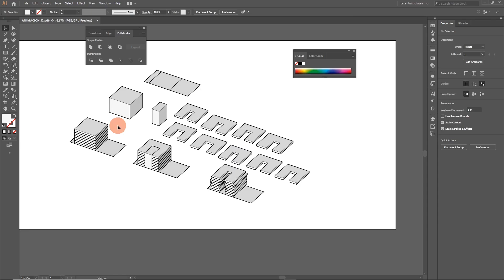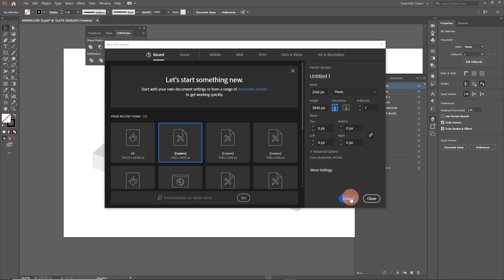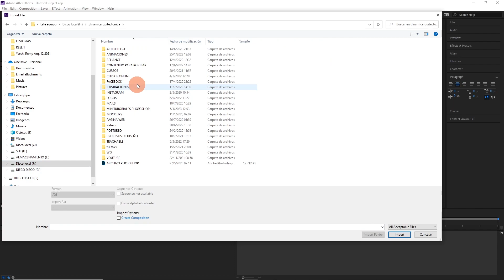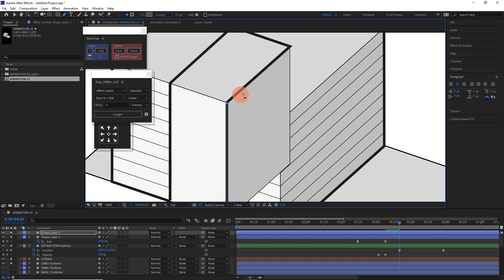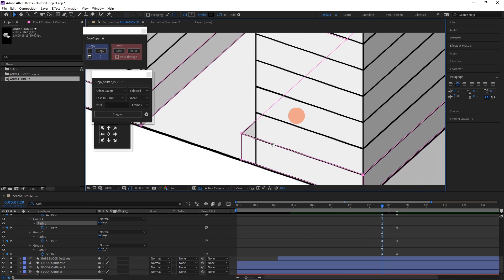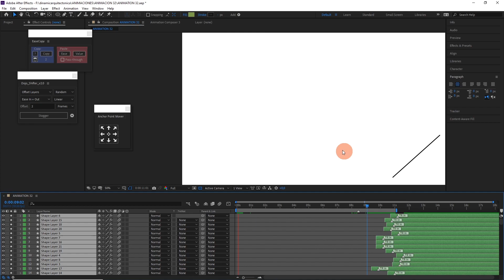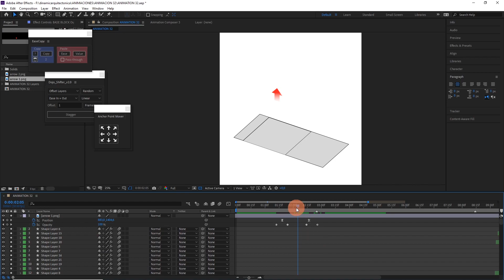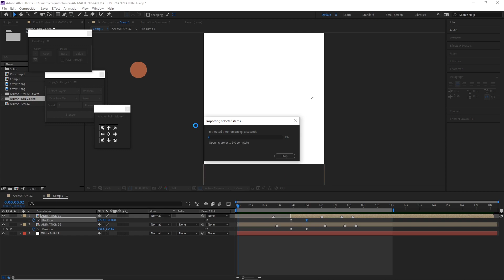🚀 Architectural Concept Animation l Speed Edit 02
This is the animation of an architectural concept. As you can see, I often like to use references and recreate them, while respecting the proportions. It's not necessary for the measurements to be exact. The purpose of these exercises is to train animation skills and solve potential challenges that will surely arise with each new project.

If you would like to make this kind of animations, I invite you to see more information about our animated diagrams course.